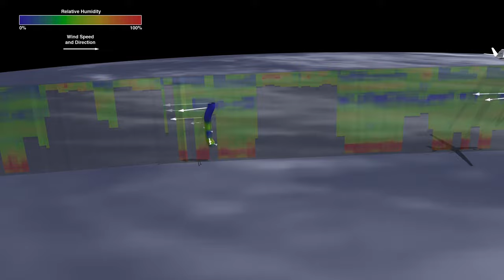Short Test Video 7 At 15 Seconds